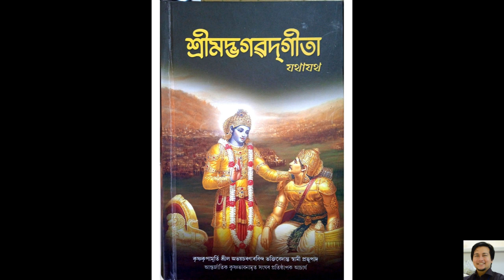Srimad Bhagavad Gita in Assamese, Karma yug, Sloka 17-22 (Episode 35)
Words and its usage control our mind. If someone praises us, we feel happy and if someone scolds us, we feel sad. Therefore, it is utmost important to listen/discuss good words on daily basis to overcome from mental sufferings. In line with that, Srimad Bhagavad Gita is one of the epic book whose study/discussion gives strength and power to control Mind. M. K Gandhi went even further to claim that "Gita is not only my Bible or my Quran, it is my mother...my ETERNAL MOTHER" (Ibid., 5). He said that out of all the books he had read, he found the greatest consolation from two books: the Gita and the Tulsi Ramayana. Through this small effort, I am trying to imbibe the basics of spiritual practice in the minds of my students/friends/well wishers.